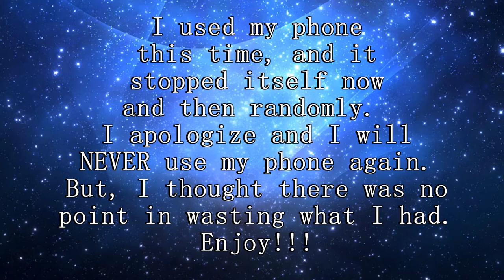Request #1 (8/29/2014)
(P.S.-SORRY AGAIN ABOUT THE QUALITY AND CUT OFF. WILL NEVER HAPPEN AGAIN.) ;-;